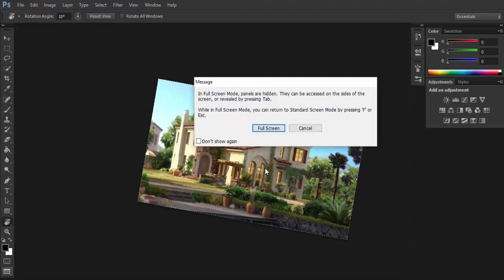8) Photoshop CS6 - Rotation des images